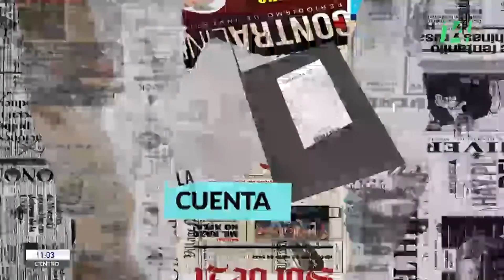La Cuenta | 25 mayo